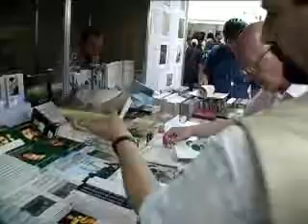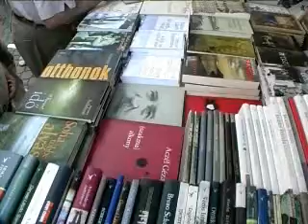A Jelenkor-paletta színei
Csordás Gábort a Jelenkor Kiadó könyvheti újdonságairól Jánossy Lajos faggatta a Vörösmarty téren a kiadó standjánál. A kiadó 14 könyvvel jelentkezett az idén, köztük Oravecz Imre és Karátson Endre könyveivel - e tizennégyes fogatról hallhatnak pár szót. (2007)